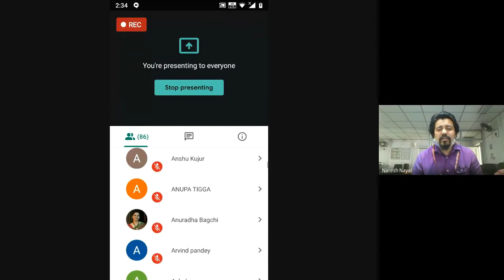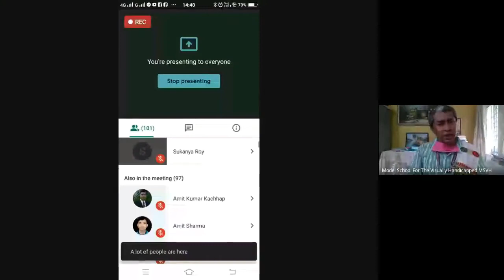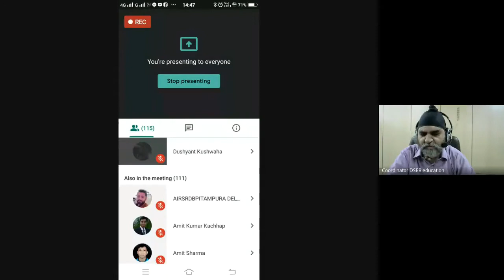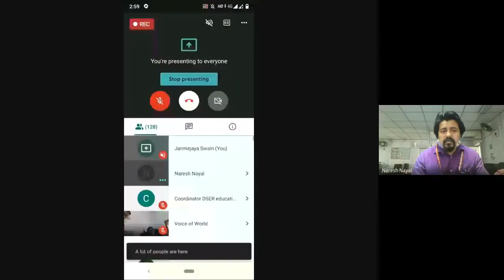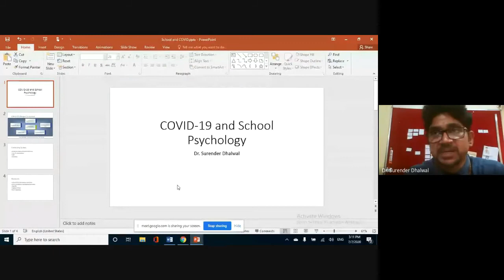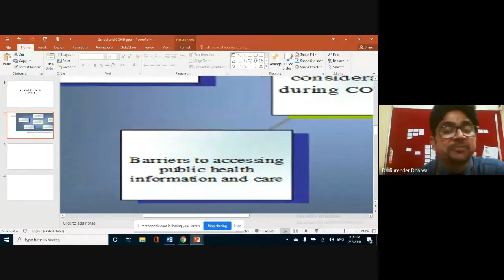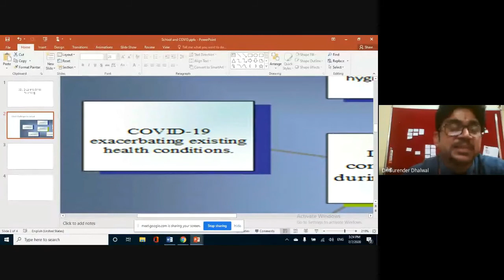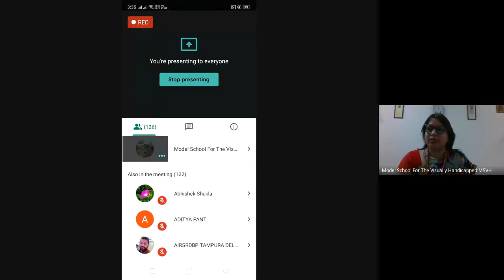Webinar on Standard Operating Procedures for reopening of Special Schools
NIEPVD organized a webinar on the Standard Operating Procedures for Re-opening of Special Schools.